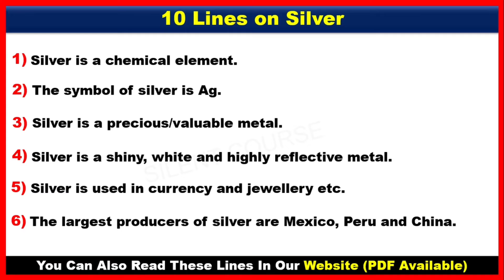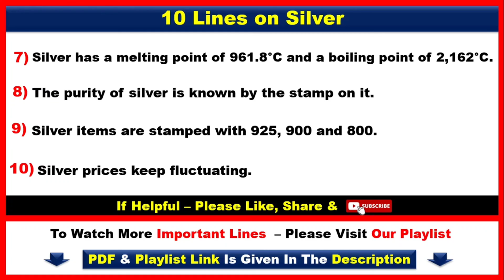10 Lines on Silver | Few Lines About Silver | Top 10 Facts About Silver In English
👇 Playlist: 10 Lines on Metal ( English)

👉 About Video : - Hello my friends today we will learn that how to write 10 Lines on Silver | Few Lines About Silver | Top 10 Facts About Silver In English